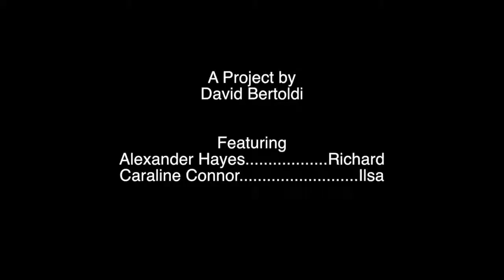Casablanca Imitation Scene SCRN 107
Project by David Bertoldi; Clark University SCRN 107